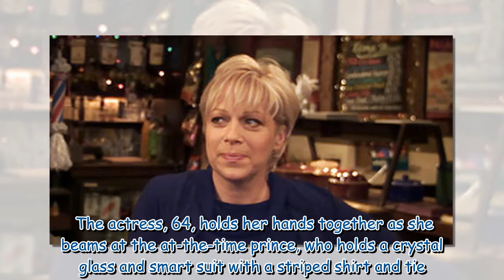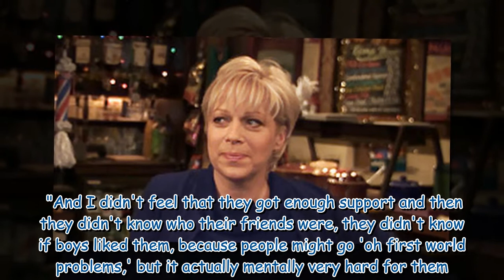Loose Women star Denise Welch shares rare behind the scenes photo with King Charles III